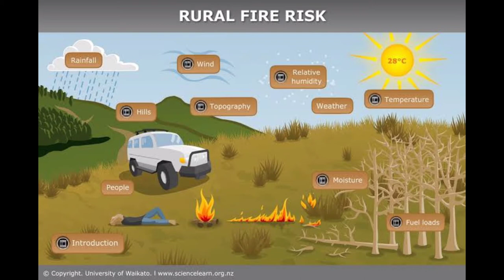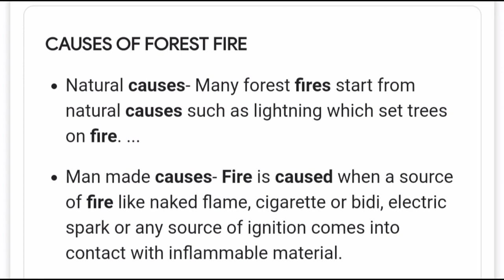What is rural fire | NAFS Fire & Safety College | Fire and Safety Training | industrial safety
Thanks & Regards!